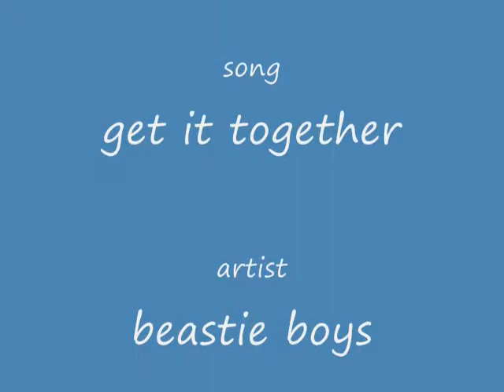Some Tech deck kickflips/ollies onto a laptop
the ones i landed are like double kicks and triples too just watch

no bs comments